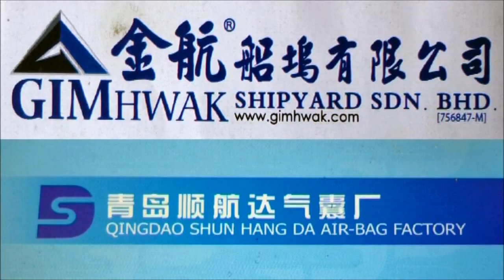Dry Dock Vessel with Air Bag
Vessel Name: Tri Mukti 33
345' x 100' x 22' Barge
DWT13,000
Light Ship Weight 3,800 Ton